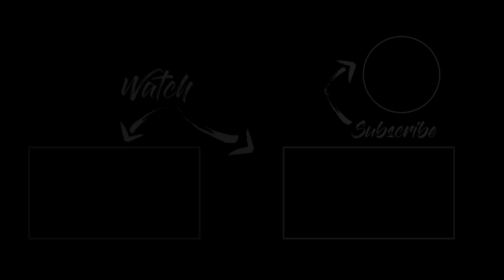Worlds No 1 Dangerous Road 1st Indians From Tamilnadu | Bolivia 🇧🇴 | Cherry Vlogs